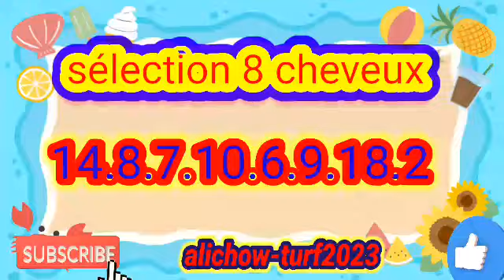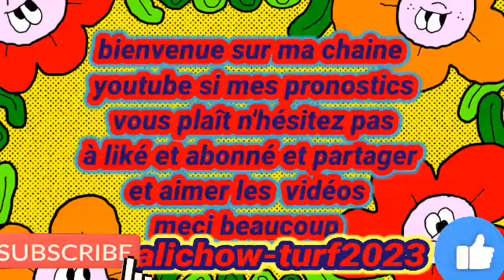pronostic quinté dimanche 22/1/2023 Vincennes monté توقعات كانتي تيرسي كوارطي الأحد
alichow-turf2023
quinté tiercé quarté du soir